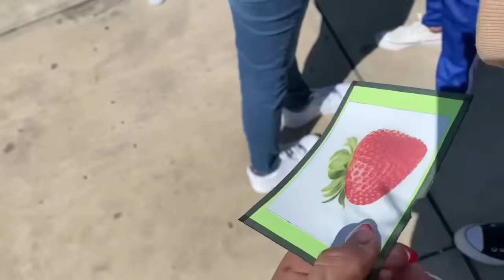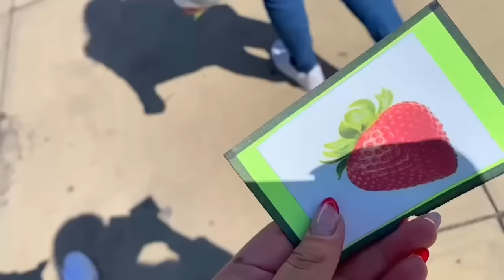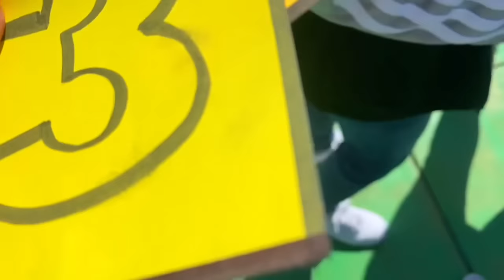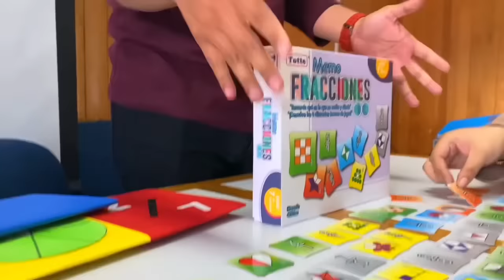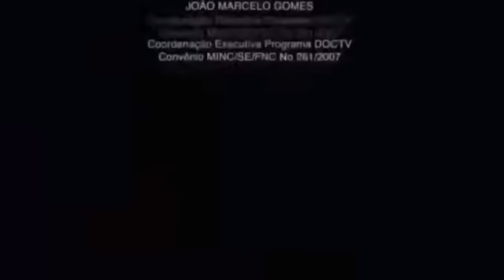Un día de CLASES de una FUTURA MAESTRA de la SEP 👩🏻‍🏫🎒✏️ Vlog 02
(Solo para colaboraciones con tiendas)

-PREGUNTAS FRECUENTES-
✨¿Cuál es tu nombre?
Mi nombre completo es Marisol pero tu me puedes llamar Sol
Tengo actualmente 21 años, cumplo el 16 de Septiembre
Grabo con mi iphone11
✨¿Con qué edito?
Uso diferentes editores, Inshot, VN y videoleap
✨¿Cuál es mi color favorito?
El rosa y el turquesa
✨¿Qué estudio?
Estudio para ser maestra, me gustaría especializarme en Biología y a parte estudiar Biología Marina y Diseño gráfico.

TE MANDO UN ABRAZOTE HASTA DONDE ESTES!